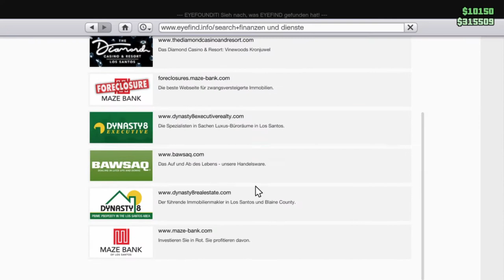GTA V Online Special Geschenkeverteilung